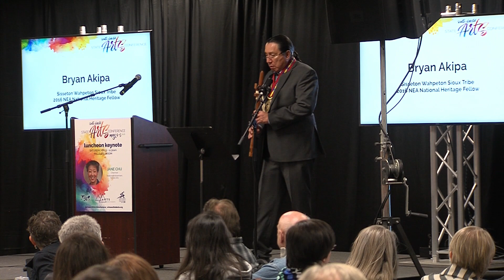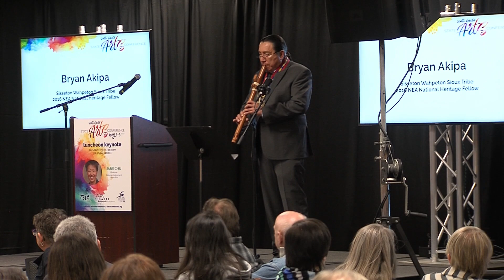2018 South Dakota State Arts Conference - Jane Chu Luncheon Keynote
Jane Chu was the eleventh chairman of the National Endowment for the Arts. With a background in arts administration and philanthropy, Chairman Chu is also an accomplished artist and musician.

Opening performances by Gage Gramlick, 11th grade, Lincoln High School, SD Poetry Out Loud state champion and Bryan Akipa, National Heritage Fellow, Sisseton Wahpeton Sioux Tribe, visual and performing artist, Dakota Flute Maker and Player